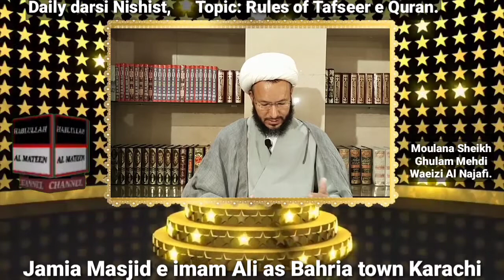Daily darsi Nishist (QAWAEID E TAFSEER part 32) Moulana Sheikh Ghulam Mehdi Waeizi Al Najafi.